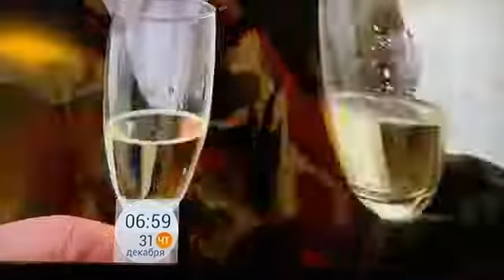Екатерина Стриженова - загадывать желание нужно до боя курантов.